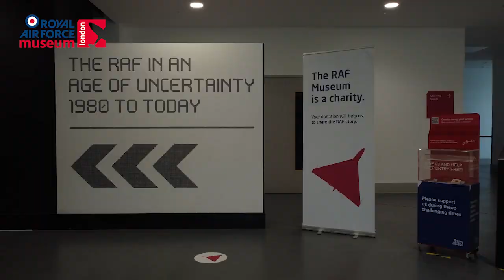Introducing the Royal Air Force Museum London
Searching for a great day out? Look no further.

The Royal Air Force Museum London offers a great family day out for members of the whole family, and best of all admission is free to our galleries, grounds and hangars.

For further details and to book your free timed entry - advisable during busy periods such as half terms and weekends - please visit our

Don't forget to also pre-book your car-parking or our 4D Theatre to receive a discount.